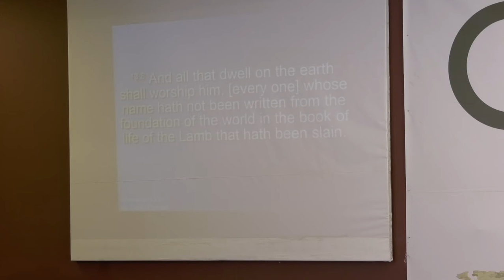In The Beginning God